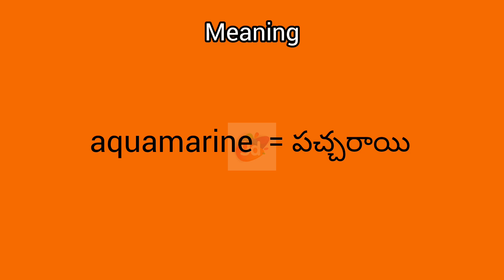aquamarine meaning in English & Telugu ||Googul Dictionary